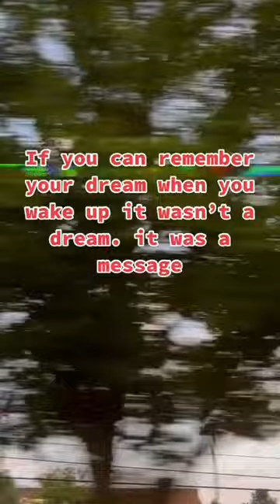Shorts most_amaizing_facts mind_blowing_facts top_10_facts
amazing facts
facts
interesting facts
50 amazing facts
random facts
top enigmatic facts
amazing
new facts
amazing fact
the amazing list
fun facts
human body facts
Animal video for kids
Educational
Nature Documentary
amazing facts about ants
animal facts
learn about ants
unknown facts about ants
queen ant
learn about animals
topten
facts about ants
facts about ants for kids